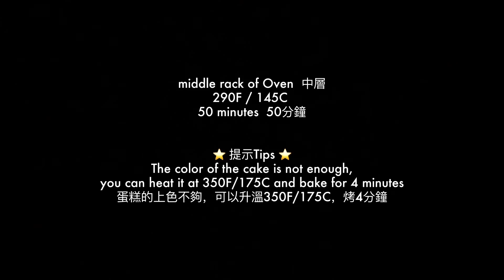Homemade simple soft and fluffy Chiffon cake recipe | Best taste | No crak No baking powder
Best taste Homemade soft and fluffy Chiffon cake recipe |  No crak No baking powder

(6inch round mold  ) ALL ingredients: 全部的食材有
3pcs
Large Eggs
大號雞蛋

35g  2tbsp+1tsp
Oil 油

40g
Milk 牛奶

60g  7.5tbsp
Cake flour
低筋麵粉

1tsp 10滴
Lemon juice
檸檬汁

45g 4tbsp
Sugar 白砂糖

1tbsp 9g
Corn starch
玉米澱粉

（8inch round mold  ）All ingredients 全部的食材有
5pc
Large Eggs
大號雞蛋

45g 3tbsp
Oil 油

50g 4tbsp
Milk 牛奶

85g  9tbsp
Cake flour
低筋麵粉

1tsp 10滴
Lemon juice
檸檬汁

65g  5tbsp
Sugar 白砂糖

1tbsp 10g
Corn starch
玉米澱粉